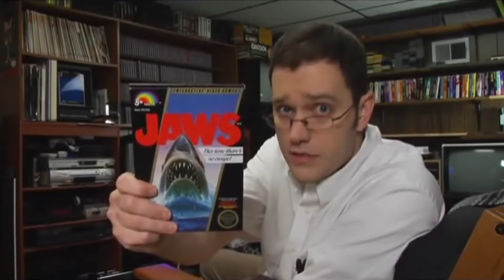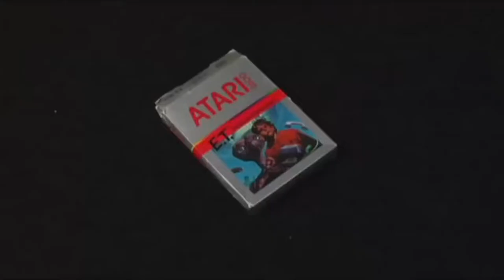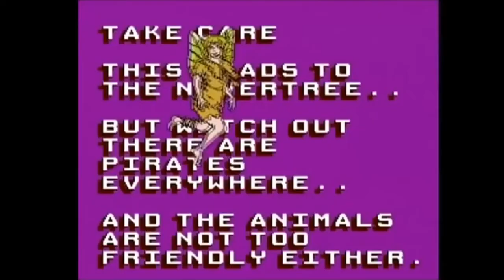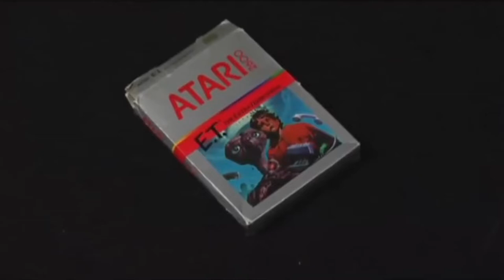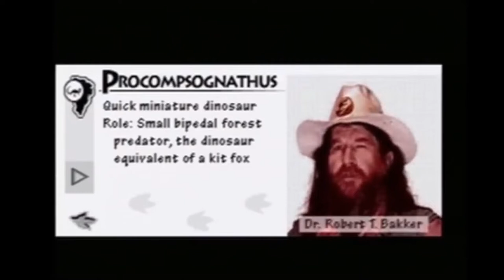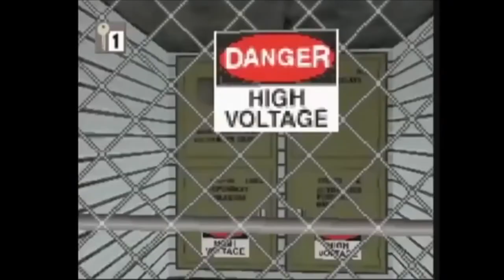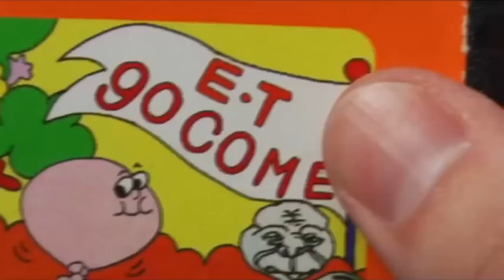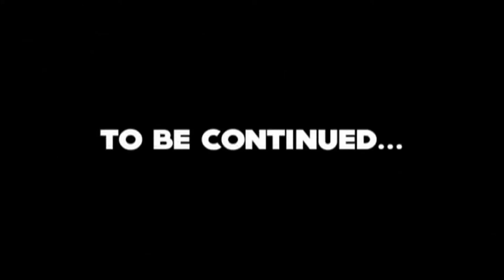AVGN - Episode 101 - Steven Spielberg Games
The Nerd finds himself facing a deluge of bad games for the NES, Genesis, SNES, Sega CD, 3DO, and Atari 2600, all based on movies connected to Steven Spielberg, including Jaws, Hook, and Jurassic Park.

Notes: A teaser for Angry Video Game Nerd: The Movie was shown at the end of the episode, intended to advertise the movie before unforeseen difficulties in filming pushed back its release date.